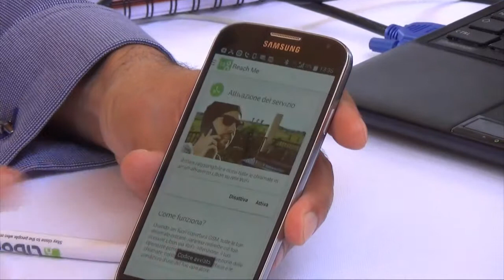Nuova funzionalità per l'app Libon di Orange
Intervista a Jean Donadieu de Lavit, direttore marketing Orange